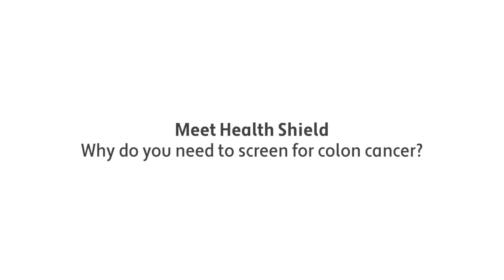Why do you need to screen for colon cancer?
Dr. Rami Moucari, Specialist Gastroenterologist, Health Shield Medical Center explains how colon cancer is completely preventable with regular screenings.